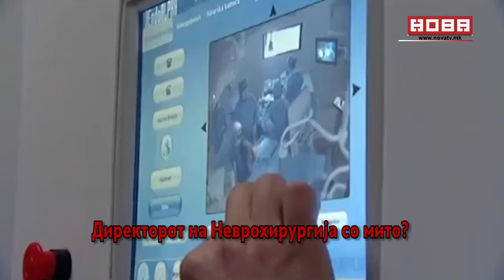1 минута вести на македонски 3 30 05 2017